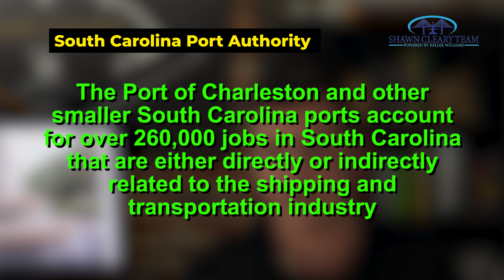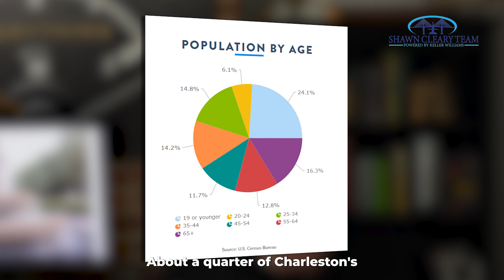Charleston Just Keeps Growing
Discover why Charleston, South Carolina is the talk of the country! In this video, I unveil the top reasons why this vibrant city is experiencing an explosion in population growth. The city's meteoric rise, expanding at a staggering six times the pace of the rest of the United States since 2020, has captured the attention of many seeking a new home or contemplating a relocation.

Firstly, Charleston's booming tech and medical sectors are a major draw, attracting big-name companies like Boeing, Bosch, Volvo, and Mercedes-Benz, offering an array of high-paying jobs. With substantial expansions underway and plans for a colossal hospital on the horizon, Charleston provides unparalleled career opportunities compared to traditional southern cities. Secondly, Charleston's deep military roots continue to shape its landscape, hosting various military installations such as Joint Base Charleston, housing branches of the Navy, Air Force, Army, and Coast Guard.

The city's charm extends further as a national and regional tourism hotspot, consistently topping charts as a preferred travel destination. With accolades from US News and World Reports, Southern Living, and Condé Nast Traveler, Charleston's historical richness, culinary delights, and scenic beaches allure millions of visitors annually, injecting billions into the city's economy. Additionally, the Port of Charleston stands tall among the nation's largest ports, fostering a thriving shipping and transportation industry, generating hundreds of thousands of jobs and influencing the city's economic landscape significantly. Lastly, Charleston's appeal as a haven for remote work and retirees is undeniable, boasting low property taxes, a burgeoning airport hub, and a comfortable living environment.

Thinking about moving to Charleston yourself? Be sure you reach out! I'd love to chat.

00:00: Intro
00:35: Tech and Medical Sector
01:30: Military Presence
03:18: Tourism
05:00: Port of Charleston
05:56: Remote and Retirees